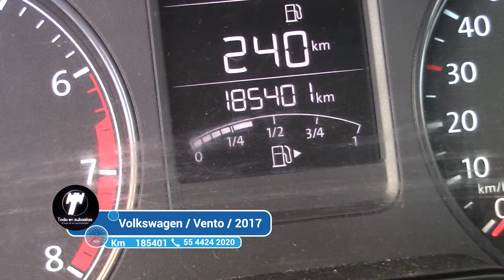Volkswagen / Vento / 2017 - 4029